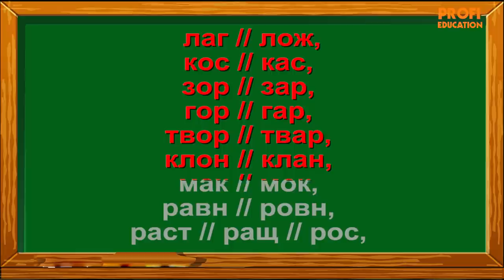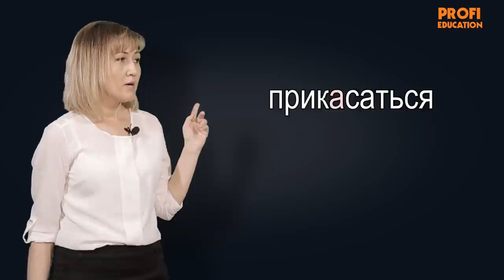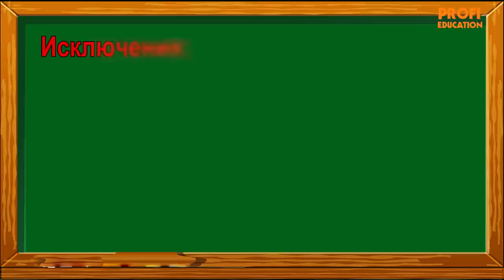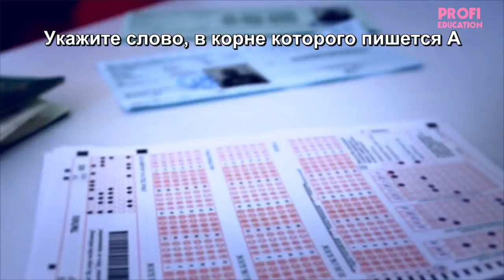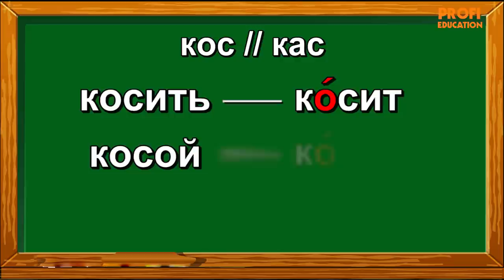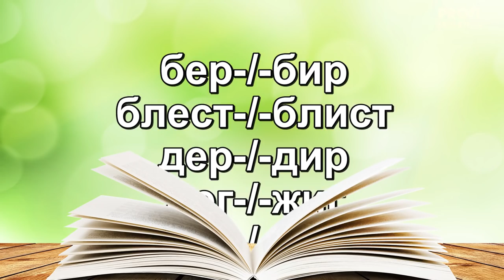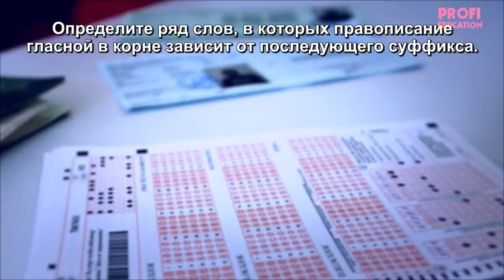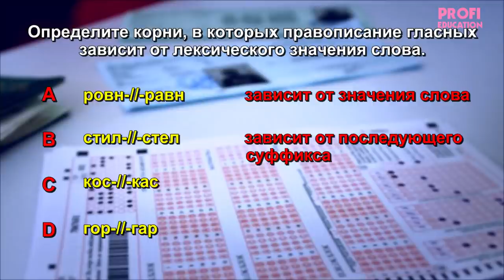КАК НАУЧИТЬСЯ ПИСАТЬ ГРАМОТНО НА РУССКОМ ЯЗЫКЕ.#1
На этом видео уроке Вы получите полную информацию по теме "Орфография современного русского языка". Урок ведёт талантливый преподаватель Екатерина Зеленская. Надеемся Вам понравилось видео. Пишите нам Ваши отзывы, мы всегда рады общению с Вами.